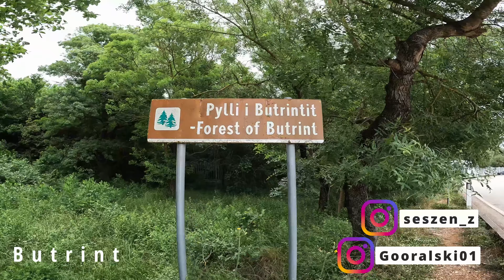Albania Ksamil i okolice || Saranda, Butrint, Gjirokastra, Blue Eye | 4K, Drone, GoPro10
Majowy tygodniowy trip  🏝 przez Korfu do Albanii 🤩!

Miejscówki są podpisane ale jakby komuś wpadło coś w oko to śmiało - komentarz ‼️

To nasz drugi wypad do Albanii 🗺 i zdecydowanie nie ostatni. Świetne ceny, pyszne restauracje, klarowna woda w morzu i piękne widoki

Nagrywane: Gopro10, Dji Mini2, 1+ 10t 🎥

0:00 - 0:07 - Wstęp
0:08 - 0:17 - Ksamil
0:18 - 0:34 - Saranda
0:35 - 1:03 - Butrint
1:04 - 1:34 - Blue Eye
1:35 - 1:52 - Gjirokastra
1:53 - 2:00 - SH99
2:01 - 2:58 - Ksamil 2
2:59 - 3:14 - Korfu

//License
You can use this song freely in your video projects (for example YouTube or Vimeo). You are required to add following to the video description: "Music by Flanzen, track name 'Help', Listen more:   @Flanzen